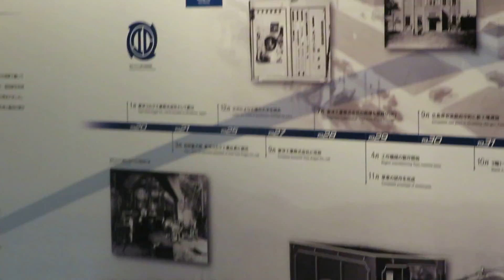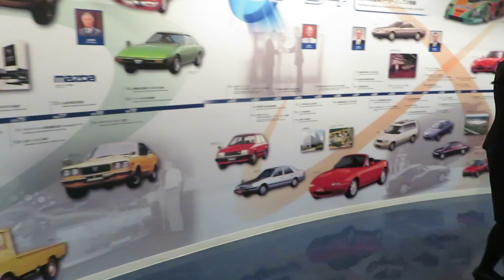2017年0３月10日13時59分 広島マツダミュージアムの様子7